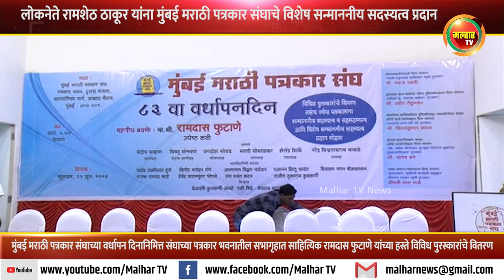लोकनेते रामशेठ ठाकूर यांना मुंबई मराठी पत्रकार संघाचे विशेष सन्माननीय सदस्यत्व प्रदान